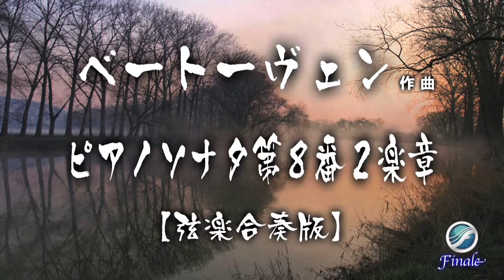ベートーヴェン／ピアノソナタ第８番２楽章【弦楽合奏版】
弦楽合奏用に編曲したバージョンです。以前アップしていたバージョンとは異なります。